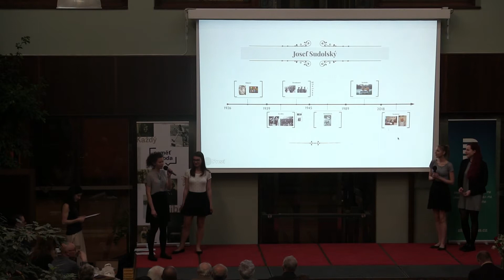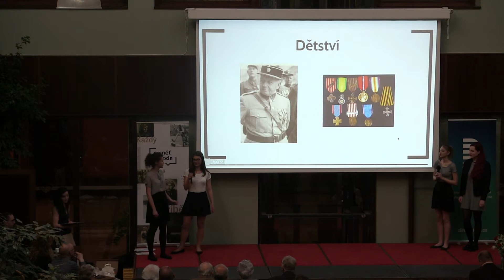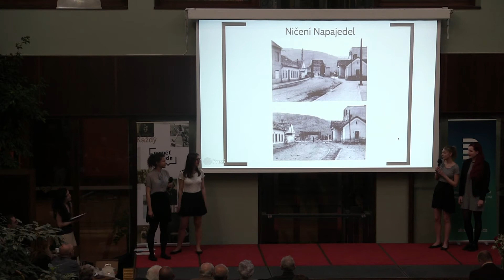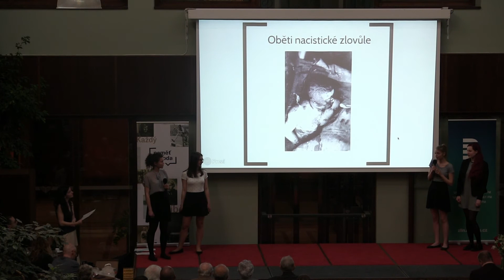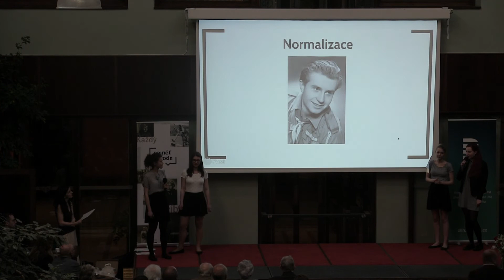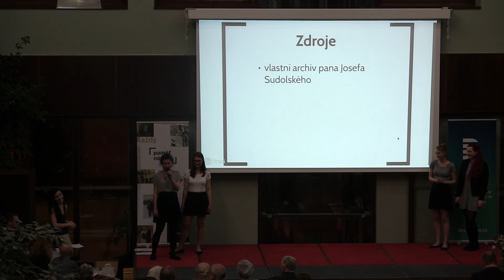Gymnázium Uherské Hradiště: Josef Sudolský